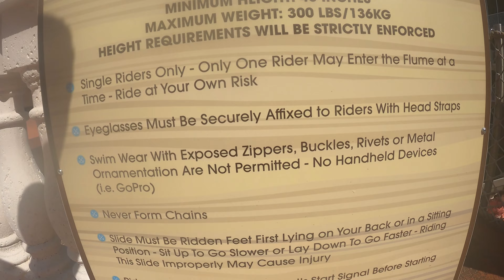Cannon Ball Falls - Red and Blue bodyslides | Shipwreck Island Kissimmee FL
Cannon Ball Falls consists of 2 translucent bodyslides. One is red and one is blue. You can race your friends down this slide. The blue slide is an enclosed see through bodyslide. The red one is an open bodyslide. They have an medium amount of speed.